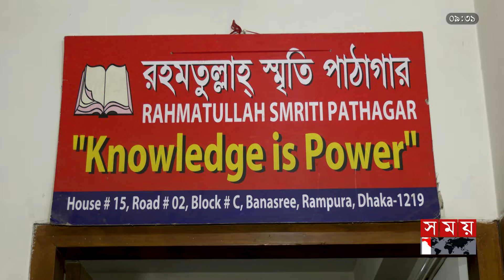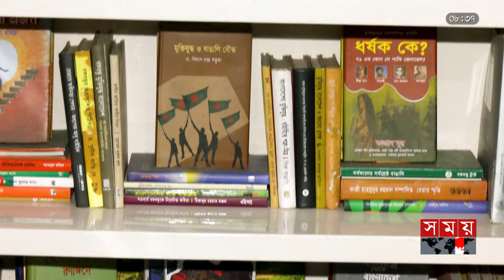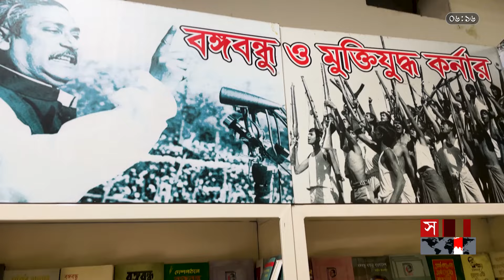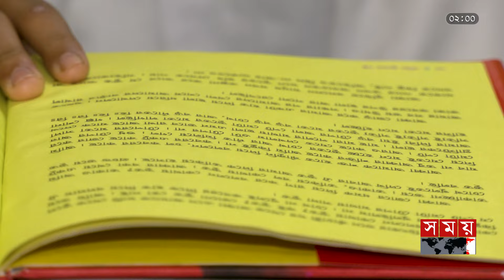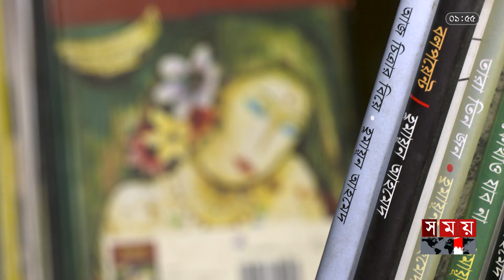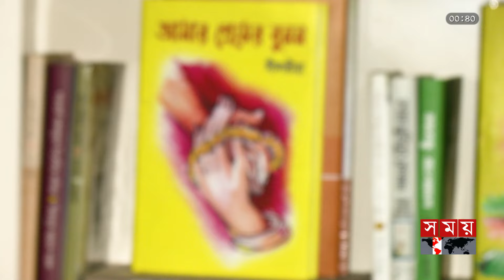জন্মদিনের বই দিয়ে কিভাবে গড়ে উঠলো পাঠাগার? | পর্ব-১১ | আমাদের পাঠাগার | Somoy TV